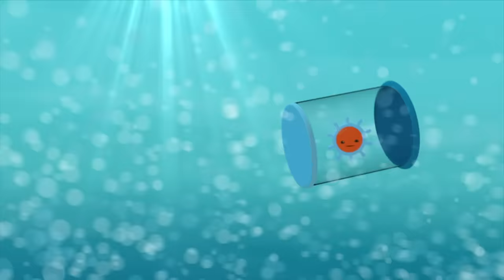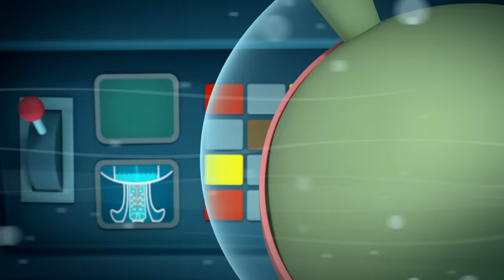Octonauts - Team Ocean Research | Cartoons for Kids | Underwater Sea Education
Join the Octonauts research team in finding out more about the ocean & its habitants in these adventures!